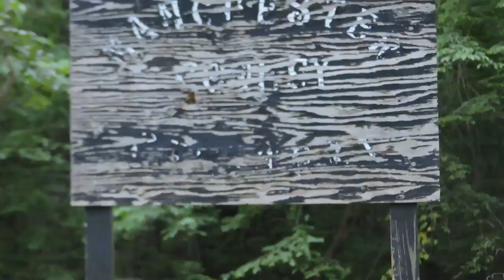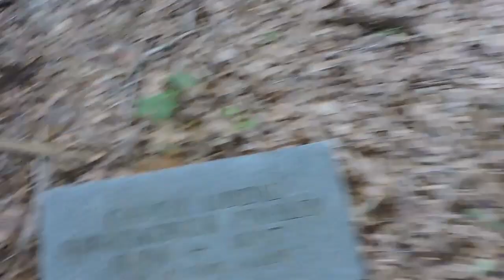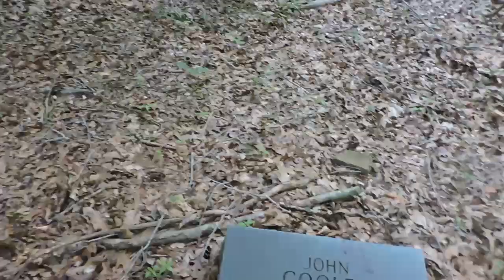A very old Cemetery The Cooley Cemetery in Guntersville,Alabama Marshall County. Oldest plot 1885.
I'm sorry i lost my footage on showing the headstones.
This Cemetery is located on Brindle Mountain near Manchester Drive, Cooley Cemetery is a Fair bit off the beaten path.
The oldest dated tombstone on it's grounds is from after the civil war, but there are also many unmarked graves in the area as well.
every so often a mysterious mist will cover the tombstones, but not surrounding woodlands, and a cold breeze has been felt on even the hottest summer days, Visitors have seen several spirits, including a young Native American boy, and older man walking with his dog, and a bearded man dressed in a confederate uniform.
Check out this Video on this Cemetery.
Jessie,s Paranormal
Alone & Surrounded by Spirits & BigFoot deep in the woods.

Feel free to help me out with getting content out to you for you entertainment.

appreciated.
also check me out @ Patreons.com/exploringtheunseen
and Discord.com

God Bless.